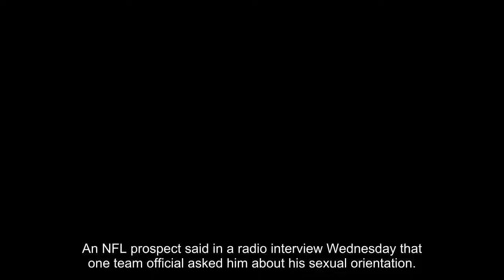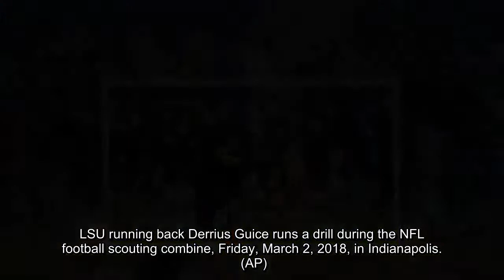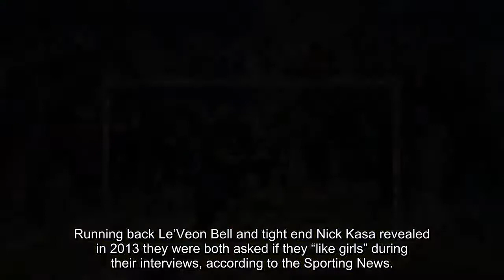NFL prospect says team official asked him if he likes men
An NFL prospect said in a radio interview Wednesday that one team official asked him about his sexual orientation.
Running back Derrius Guice told SiriusXM NFL Radio that he was asked the question during the NFL Scouting Combine in Indianapolis last week. He said teams would ask him questions to throw him off.
Banyan Hill
Better Than Social Security? Seniors Cash In On "Freedom Checks"
Thousands of Americans have signed up to learn how they can get “freedom checks” … checks so big they make Social Security (and every other government program) look pa...
“I'd go in one room and a team would ask me, ‘Do I like men?’ just to see my reaction,” Guice said. “They'd try to bring up one of my family members or somebody and tell me, ‘Hey, man, I heard your mom sells herself. How do you feel about that?' Just random stuff like that, man, to see how you respond.”
LSU running back Derrius Guice runs a drill during the NFL football scouting combine, Friday, March 2, 2018, in Indianapolis.
  (AP)
The question that Guice said he received is a violation under the NFL’s Excellence in the Workplace Conduct policy and could be illegal under Indiana law, according to the Sporting News.
The type of question Guice received hasn’t been uncommon in the NFL over the last few years.
Pro Football Talk noted that cornerback Eli Apple was asked whether he was gay during a pre-draft interview with the Atlanta Falcons in 2016. The NFL, at the time, said the question was “clearly inappropriate.” The Falcons were not punished by the league.
“I'd go in one room and a team would ask me, ‘Do I like men?’ just to see my reaction."
 - Derrius Guice
Running back Le’Veon Bell and tight end Nick Kasa revealed in 2013 they were both asked if they “like girls” during their interviews, according to the Sporting News.
Guice decided to declare for the NFL Draft after two years at LSU. Experts believe Guice could be a late first-round or early second-round draft pick.